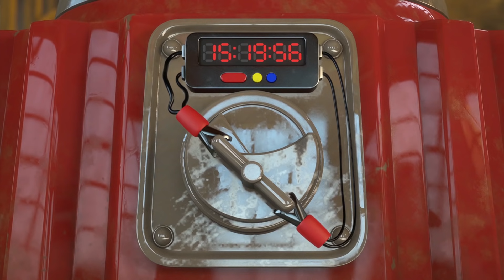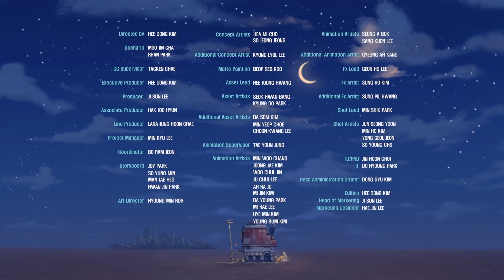ZellyGo - Acne | HD Full Episodes | Funny Cartoons for Children | Cartoons for Kids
The appearance-oriented mind Popo has a pimple on the face. This is the worst thing ever happen to him and could not be embarrassed more. What will happen with one tiny pimple?

Have a happy day with Jelly Go Channel today.